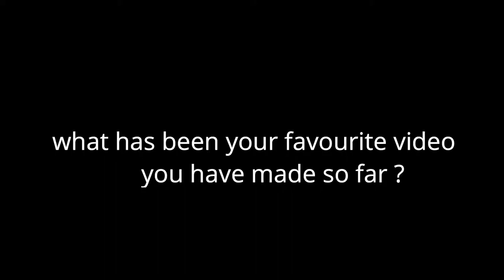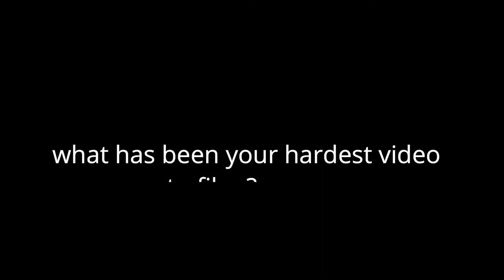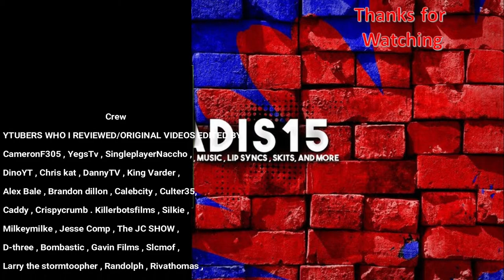Channel Review (Ep.30) - The Ending and Credits (Ft.CameronF305)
- Enjoy (: !!!

Original vids edited by Adis 15

This opeing of Ep.30 and it has:
- Ending , Credits and CameronF305 Cameo